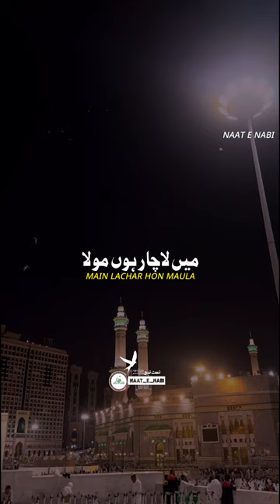Tu Meri Khatao ko.Naat e Nabi.